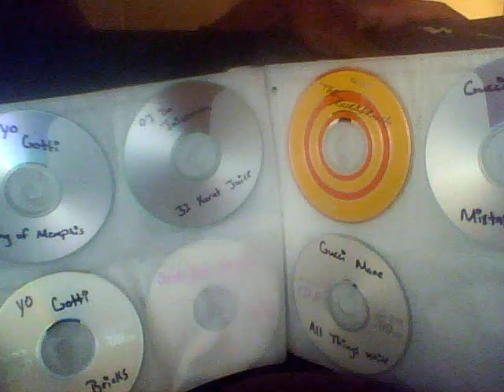Hit em up live freestyle ( ruff coaley )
Ruff coaley murdering lil waynes hit em up beat